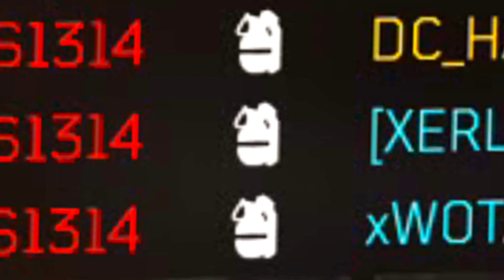Dieses COD VIDEO wird JEDER LIEBEN